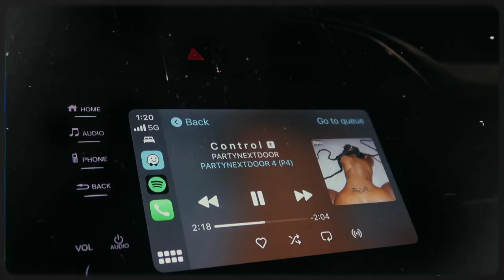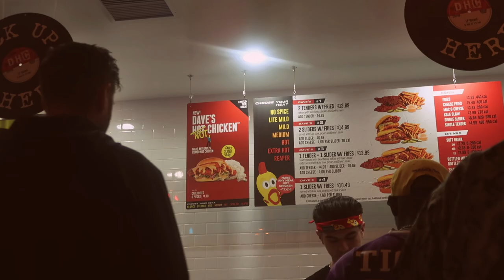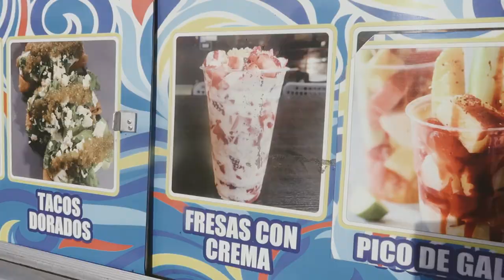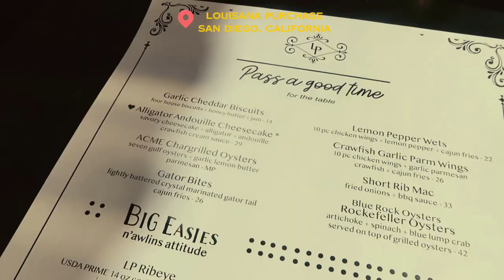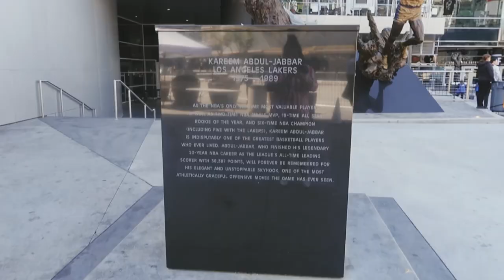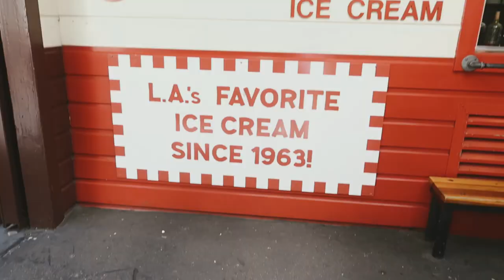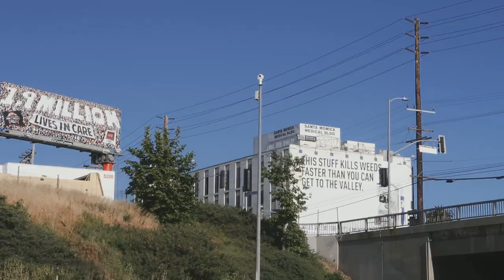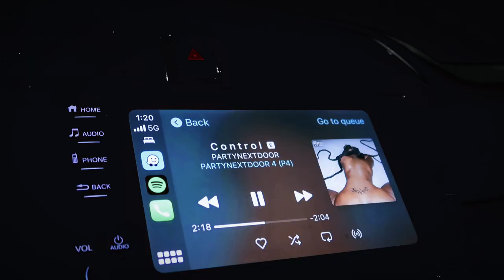CALIFORNIA TRAVEL VLOG| BIG BACK ACTIVITIES, SIGHTSEEING, LA FOR THE DAY, HOLLYWOOD BLVD AND MORE!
Hey, family! Welcome back to the channel! Today, we are heading to sunny California to meet my godson and explore the sights of San Diego and Los Angeles. There was a lot of big back activity going on lmfao, so if you're curious to see how everything unfolded, be sure to watch until the end!

Sweet Herb'n Escape Soap and Body Care